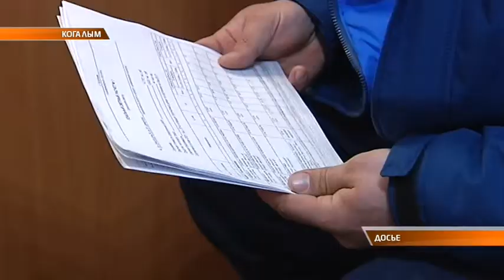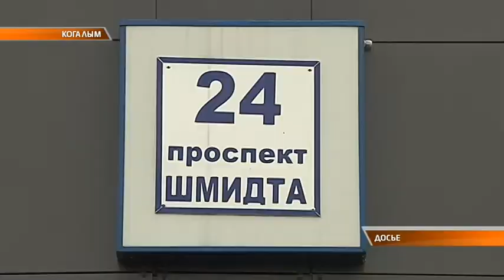Хождение по мукам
Более года длилось судебное разбирательство между когалымской семьёй и строительной компанией. Отделка новой квартиры по улице Шмидта, куда переехали жильцы в октябре 2017-го года вразрез шла с их ожиданиями. Реальность оказалась действительно пугающей. Но в этом затянувшемся споре всё же была поставлена точка.